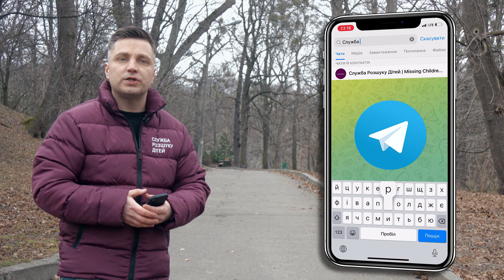Допоможіть знайти дванадцятирічного хлопчика!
Ми розшукуємо дванадцятирічного Владислава Овчаренка. Про долю цього хлопчика вже майже два місяці нічого не відомо. Владислав мешкав на Полтавщині у місті Горішні Плавні і 24-го грудня минулого року він разом з мамою поїхав з міста у невідомому напрямку. З тих пір від жінки та її сина не було жодної звістки.

Якщо хтось бачив Владислава Овчаренка або знає де він може перебувати, набирайте з будь якого мобільного оператора короткий номер «Служби розшуку дітей Магнолія» 116000 дзвінки на гарячу лінію безкоштовні.